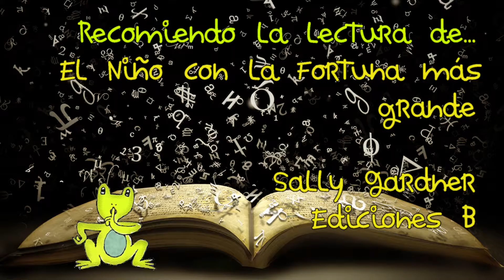Biblioteca de l'ESCOLA ANDORRANA DE LA MASSANA.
Recomiendo la lectura de...  El Niño con la fortuna más grande

Autor/Artista Gardner, Sally
Publicació Barcelona [etc.] : Ediciones B, 2005
Descripció 119 p. : il. ; 20 cm
Col·lecció La Escritura desatada (Ediciones B)
Sinopsi Billy Pickles tenía una vida tranquila hasta que su padre le regaló una hucha muy rara. Pronto sabrá que esa hucha es capaza de adivinar todos los números secretos, desde las combinaciones de las cajas de caudales hasta los números de los concursos y sorteos.
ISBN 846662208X